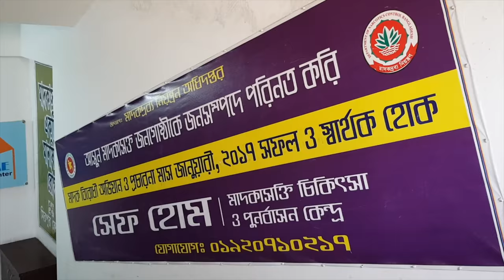মরণ নেশা ইয়াবা ও হিরোইন থেকে কিভাবে বাঁচবে সমাজ? Drug, Youth and rehabilitation in B'desh.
বনি আমিনের ক্ষুদ্র পরিচিতি।
আমার ১ ছেলে, ১ মেয়ে, ১স্ত্রী, ১টি ঘর, ১ আল্লাহ এবং ১ রসূল (দঃ), আমার সবই '১', একমাত্র গাড়ী ছাড়া (তিনটি)।  আমার জন্ম মেঘনার মোহনায় পলি বিধৌত হাতিয়া দ্বীপে (নিঝুম দ্বীপের কাছে একটি চর এলাকায়), আমরা সমুদ্রের উত্তাল ঢেউকে ভয় পাইনা। দ্বীপের মানুষ বুকে সাহস নিয়েই বেড়ে উঠি, মা-বাবা থেকেই সাহসিকতার ছবক নেয়া। বাবার সরকারি চাকুরীর সুবাদে (আয়কর বিভাগ) মায়ের কোলে চড়ে ছয় মাস বয়সে চট্টগ্রাম শহরে চলে আসা। কৈশোর থেকে ভরা যৌবনে প্রেম করেছি ঘুরে-ঘুরে, শেষটা  দিনাজপুরে অতঃপর চূড়ান্তভাবে বিয়েটা করেছি বরিশালে।  - সবই আল্লাহর ইচ্ছা।
কলেজ ও বিশ্ববিদ্যালয় চট্টগ্রামে, কিছু খুচরো লেখাপড়া লন্ডন এবং সিডনীতে। বিয়ে করার দেড় বছরের মাথায় আমরা দুজন চলে আসি মাইগ্রেশন নিয়ে সুদূর অস্ট্রেলিয়াতে। আমার এক ছেলে 'উপল আমিন' সে একজন প্রতিষ্ঠিত আইনজীবী, একমাত্র মেয়ে 'ইসাবেলা আমিন', বিবাহিত। স্বামী সংসার নিয়ে সিডনীতে কয়েকটি ব্যাবসা প্রতিষ্ঠান চালাচ্ছে। ওদের দুজনের জন্ম অস্ট্রেলিয়াতে। আমি গর্বিত আমার ছেলে দুরস্ত এবং অনর্গল শুদ্ধ বাংলা বলতে, লিখতে এবং পড়তে পারে। ওর মা, অর্থাৎ বরিশালের ওই মেয়েটি-ই তার দুজন সন্তানকে এভাবে বাংলার প্রতি ভালোবাসা শিখিয়েছে। মানবজীবনে সুখের সংজ্ঞা একেকজনের কাছে একেক রকম। সে হিসেবে আমি নিজের দিকে তাকিয়ে বলবো 'আমি অ-সুখী নয়। এবং তা সম্পূর্ণ আল্লাহর দয়া।" আজ এটুকু থাক। ধন্যবাদ -

পুনুশ্চ:
তিনিটি কৈফিয়তঃ
কৈফিয়তঃ (১) আমি প্রতি বছর কাজে বা অকাজে অন্তত দুবার বাংলাদেশে গিয়ে থাকলেও আমি দেশের অনেক কিছু থেকে অজানা। আমি ১৯৯১ সন থেকে বাংলাদেশের বাইরে। গত ২৫ বছরে বিশেষ কোনো বিষয় অথবা ঘটন বা অঘটন ছাড়া আমি বাংলাদেশের কোনো টেলিভিশন দেখিনি। বাংলাদেশী টিভি চ্যানেলগুলোতে নাটক, সিনেমা বা খেলার ধারাভাষ্য দেখাতো বহু দূরের কথা। বাংলাদেশী কোনো টিভি বা চ্যানেল নিয়ে আমার কোনো জ্ঞান নেই, আমি বাংলাদেশের অনেক টিভি অভিনেতা ও নায়িকাদের চিনি না। দীর্ঘ নয় ঘন্টা পাশাপাশি প্লেনে ওড়ার পর মাত্র নামার আগে জানলাম আমার পাশের বসা সুন্দরী মেয়েটি বাংলাদেশের হিট টিভি নায়িকা। তাতে আমার কোনো আফসোস বা ভাবলাশ ছিলোনা বিন্দুমাত্র। সুতরাং বাংলাদেশের কোনো ধারাভাষ্যকার চৌধুরী শরাফত বা কোন জাফর উল্লাহ আমি তাদের কাউকে চিনি না। কোনোদিন নামও শুনিনি। অথচ আমার অনেক তথাকথিত গুণগ্রাহীদের কাছ থেকে শুনতে হচ্ছে আমি নাকি কাউকে নকল করি। আবারো বলছি আমি  'বনি আমিন', আমি এককভাবে আমি নিজেকে নিজে অনুসরণ করি। কাউকে নকল বা অনুসরণ করি না, আমি কক্ষনো কোনো স্ক্রিপ্ট বা প্রস্তুতি নিয়ে কোনো ভিডিও করি না। আমি এই নিয়ে কাউকে আলাদাভাবে আর ব্যাখ্যা দেব না। বলুক যে যা যত মন্দ কথা। আমি জানি পরনিন্দা এবং ঈর্ষা আমাদের বাঙালির অস্থী মজ্জায় মিশে আছে।

কৈফিয়তঃ (২) কৈফিয়তঃ প্রিয় বন্ধুরা, আমার কথা বলার ধরণ ও উপস্থাপনার ঢঙ যদি কারো ব্যাক্তিগতভাবে ভালো না লাগে সে জন্যে আমি তাদের কাছে কড়জোরে ক্ষমা চাচ্ছি।  কারণ আমার নিজস্ব স্বকীয়তা আমি বদল করতে পারবোনা এবং কক্ষনো করবো-না। আমার কথা বলায় এবং বাংলা উচ্চারণে অনেক ঘাপলা আছে আমি জানি, তা আর আমার পরিবর্তন হবে না। আমি - আমিই হয়ে থাকতে চাই সেজন্যেই উদ্দেশ্যমূলকভাবে আমি অতি দাপটের সাথে আমার প্রত্যেকটি ভিডিওতে একটি ছোট্ট ইংরেজি লাইন আমি উচ্চারণ করে থাকি, যা হলো "THIS IS BONI AMIN",  এটি আমার ব্র্যান্ড-বাক্য। আমি কারো নকল হতে চাইনা এবং কারো স্টাইল অনুকরণ করিনা। মনে রাখবেন আমি কখনো অগ্রিম প্রস্তুতি নিয়ে বা স্ক্রিপ্ট তৈরী করে আমার কোনো ভিডিওর ধারাবর্ণনা করি না। আমি জানি প্রস্তুতি বা স্ক্রিপ্ট তৈরী করে ভিডিও করলে হয়তোবা আমি উক্ত ভিডিওকে আরো বেশি আকর্ষণীয় বা নজরকাড়া করতে পারতাম। অন্যভাবে নেবেন না, তবুও বলতে হচ্ছে - আমি অতি ব্যাস্ত মানুষ এবং রুটি রুজির তাগীদে ভুবনজূড়ে আমাকে প্রায়ই চর্কির মত ভন ভন করে ঘুরতে হয়, ব্যাস্ত থাকতে হয়। ভিডিও ডকুমেন্টারি আমার শখ, এটা আমার পেশা বা আয়ের উৎস নয়। আমার ভিডিও এবং ধারাবর্ণনা আমি যা করি তা একদম তাৎক্ষণিক, একদম রেডিমেড। আমি কখনোই স্ক্রিপ্ট তৈরী করে ভিডিও করবোনা এবং করার সময়-ও পাবনা। তাই যে সকল দর্শক বা ব্যাক্তিরা আমার করা ভিডিও দেখে বিরক্ত বোধ করেন তারা অশ্লীল ও কটু মন্তব্য করার চেয়ে বরং দয়াকরে আমার চ্যানেল এড়িয়ে যাবেন। ভালো না লাগলে, হাতে ধরি, পায়ে পড়ি, শুধু এড়িয়ে যাবেন। বাজে মন্তব্য অর্থাৎ আপনার বেড়ে ওঠা পরিবেশ এবং আপনার পারিবারিক প্রতিচ্ছবি এখানে দেখবেন না। - আমীন

কৈফিয়তঃ (৩) আমি ১৯৯৪ সনের জুলাই মাসের পর বাংলাদেশী নাগরিকত্ব অফিসিয়ালি পরিত্যাগ করি। কেন করেছি, সে উত্তর আমি কাউকে দেব না। যদিও বিষয়টি গর্বের নয়। (২) আমি দৈত্ব নাগরিক নয়, বাংলাদেশে জন্মসূত্রে আমার অস্ট্রেলিয়ান পাসপোর্টে একটি ভিসা লাগানো আছে, যা আমাকে এক দশক পর পর রিনিউ করতে হয়, অর্থাৎ বাংলাদেশে আমি ভিসা ছাড়া যেতে পারি না। (৩) আমি অস্ট্রেলিয়ার খাই, অস্ট্রেলিয়াতে নিরবিচ্ছিন্ন ভাবে থাকছি ২৭ বছর। আমার বাড়ী ঘর এখানে। আমার সন্তানদের সকলের জন্ম এখানে। বিদেশে কারো প্রশ্নের উত্তরে আমি কিভাবে এতো বড় মিথ্যা কথা বলবো যে আমি 'বাংলাদেশ থেকে' বা বাংলাদেশের প্রতিনিধিত্ব করি বা করবো? তবে কেউ যদি আমার অরিজিন বা আমার শেকড়ের কথা জিজ্ঞেস করে তখন আমি অবশ্যই গর্বিত কণ্ঠে বলি 'আমি বাংলাদেশী বংশোদ্ভূত', আমি এক্ষেত্রে ধর্ম বা সূরা কেরাতের অনুবাদ বয়ান করবো না, তবে মনে রাখবেন ইসলামে এবং স্বয়ং মোহাম্মদের (সঃ) নির্দেশ আছে যে 'তুমি যে দেশের খাবে, যে দেশ তোমার অন্ন দেয়, তার সাথে বেঈমানি করবে না।" - আমিন।  ** আবারো বলছি আমার এই কৈফিয়তগুলোর পর যে কেউ যা-ই লিখুন না কেনো, আমি কোনো কিচ্ছুই বলবোনা এবং আমার কাছ থেকে কেউ আর কোনো ব্যাখ্যা আশা করবেন না। আমি সত্যি অতি ব্যাস্ত মানুষ এবং এই ব্লগ চ্যাটিং এর একদম সময় নেই। ভালো থাকুন সব্বাই। ধন্যবাদ।